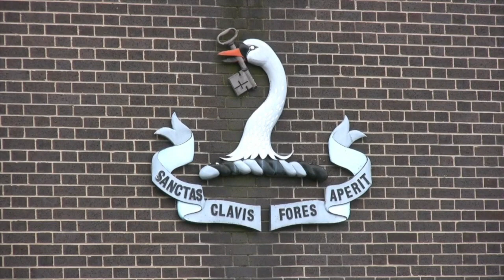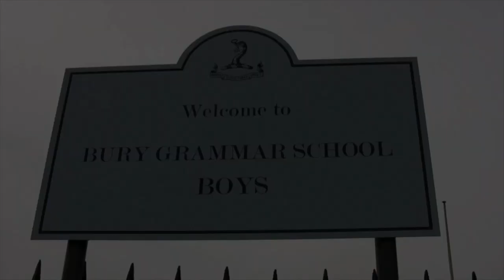Founders' Day through the eyes of a BGS boy, 12 years ago!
Founders’ Day through the eyes of a BGS boy. Past pupil Joe Entwistle (now age 21!) created this video when he was  a pupil in the Junior School.